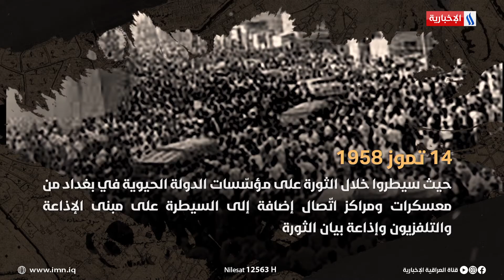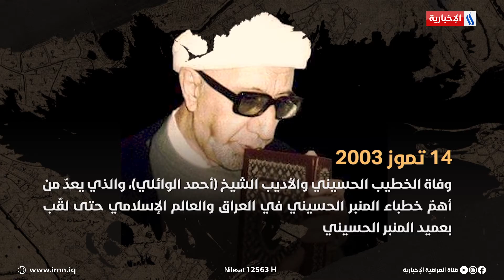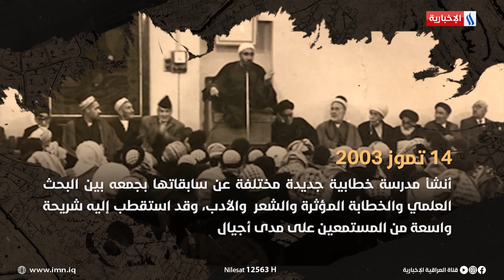14 تموز 2003 وفاة عميد المنبر الحسيني الشيخ احمد الوائلي عن عمر يناهز 74 سنة في ايام عراقية